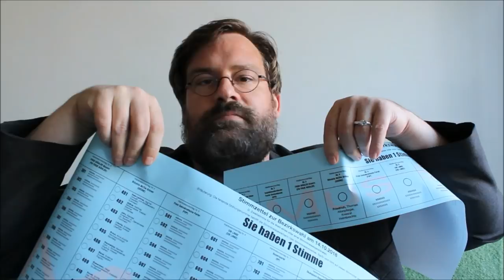So wählst du bei der Landtags- und Bezirkswahl in Bayern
Unser Hofer Direktkandidat Philipp Brammer zeigt Erstwähler*innen, wie die Wahl funktioniert.